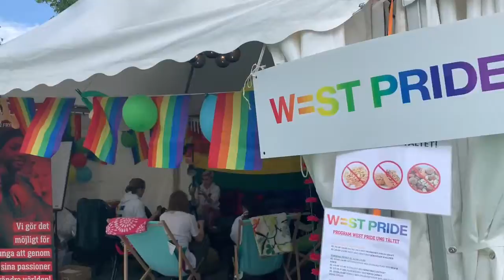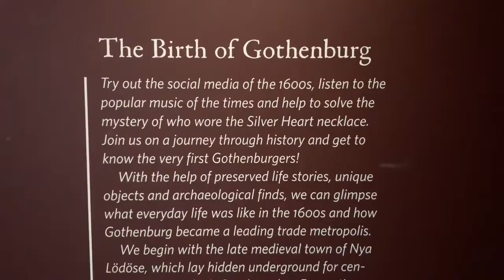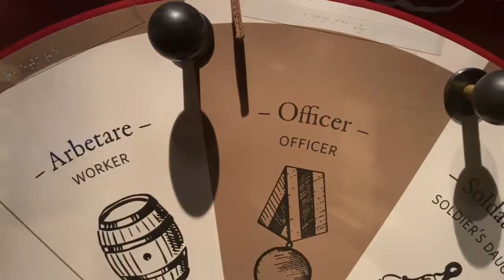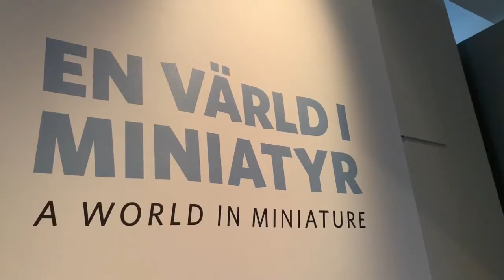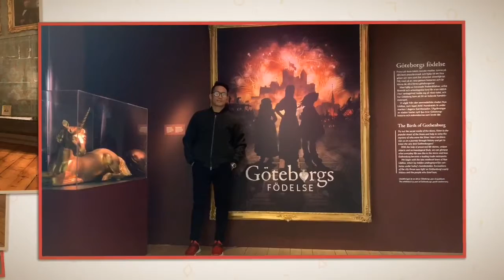Gothenburg, Sweden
Klangskee can’t go ashore since her time is limited. Decided to go ashore with Paul and explored what Gothenburg has to offer... even celebrated Pride Month with the locals and visites the City Museum